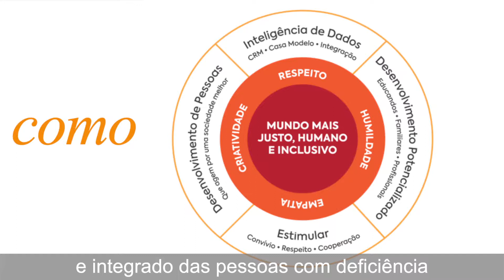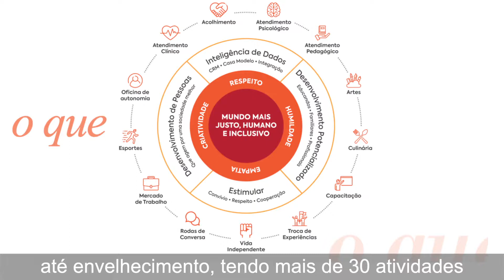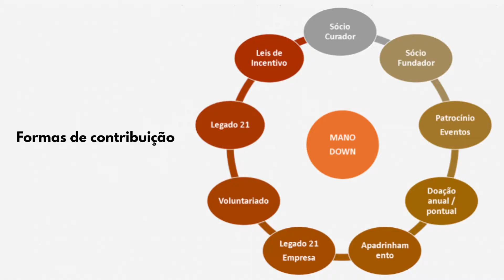Círculo de Ouro - Instituto Mano Down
Nossa causa, nossa missão. Avante Instituto Mano Down.